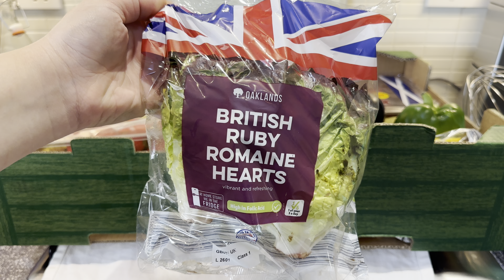CASSETTE ANTISPRECO! ✨Le migliori fino ad adesso!!! 🍓🍊🍒🍐Tutto questo per soli £3 😎!!